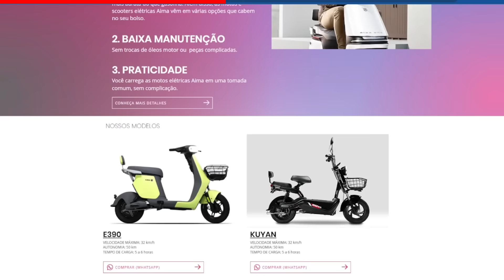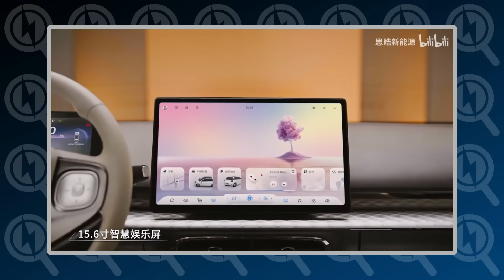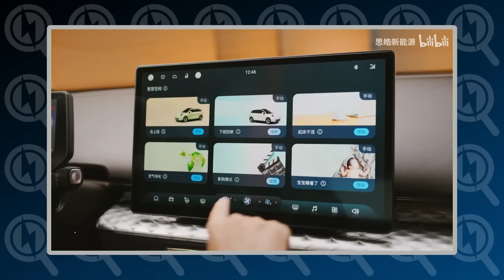NOVO JAC TEM SEU NOME CONFIRMADO NO BRASIL !!!